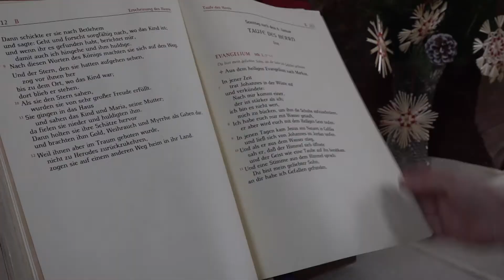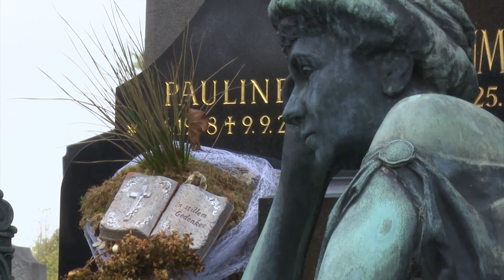Gedanken zu Gott